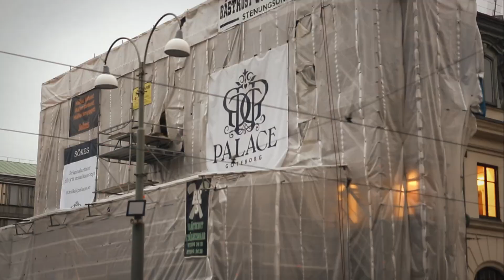PenselLampan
The Palace restaurant Gothenburg project, after 100 years the artiness is finally coming home to Scandinavia's greatest patrons of the arts, Pontus and Göthilda the lamp is back!